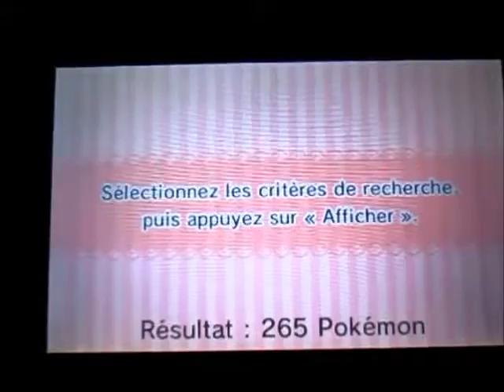Let's Play Pokemon Shuffle - Normal Stage: 339 to 341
J'obtiens Golemastoc avec une SuperBall à 80% de la jauge de capture.